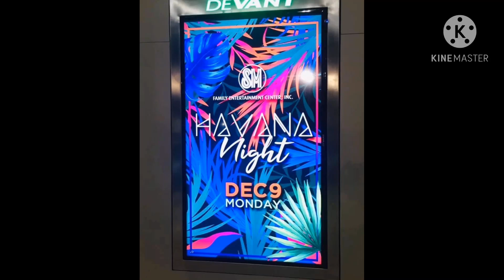HAVANA NIGHTS CHRISTMAS PARTY || juneeYummy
Thankyou for watching this video.Please do subscribe to my youtube channel for more update from me and if u like also this video dont forgetq to give this video thumbs up and pls SUBSCRIBE thankyou! Godbless everyone..🙏